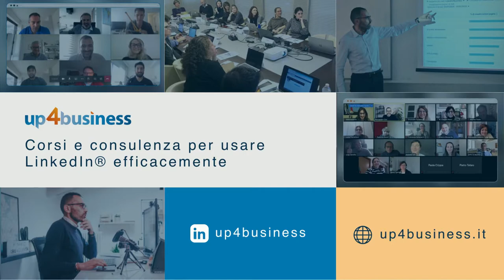Come fare un piano in 5 step per il successo su LinkedIn® nel 2022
In questo episodio Alessandro Gini spiega come andare oltre i "buoni propositi" di inizio anno e fare un vero piano per il successo su LinkedIn in 5 step.